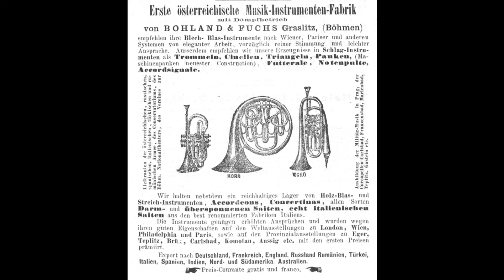Graslitz - Kraslice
V roce 1930 měly Kraslice 13 500 obyvatel, s připojenými okolními obcemi vystoupal počet až na 25 000. Převažovala německá národnost, nevýznamnou českou menšinu (přibližně 250 osob) tvořili státní zaměstnanci se svými rodinami. Židovská komunita se v Kraslicích usadila až v polovině 19. století, a i když Židům později patřily dvě továrny, národnostně tvořili zcela zanedbatelnou menšinu. V komunálních volbách v roce 1935 získali henleinovci dvoutřetinovou většinu a národnostní spory později vyústily v pouliční nepokoje, výjimečně docházelo i k násilnostem. Po Mnichovské dohodě byly Kraslice jedním z prvních sudetských měst, které navštívil Adolf Hitler.

1930 hatte Kraslice 13 500 Einwohner, die umliegenden Dörfer stiegen auf 25 000. Die deutsche Nationalität überwog, eine unbedeutende tschechische Minderheit (ca. 250 Personen) waren Beamte und ihre Familien. Die jüdische Gemeinde siedelte sich erst Mitte des 19. Jahrhunderts in Kraslice an, und obwohl die Juden später zwei Fabriken besaßen, bildeten sie eine völlig unbedeutende Minderheit. Bei den Kommunalwahlen 1935 gewannen die Henleins eine Zweidrittelmehrheit, und nationale Streitigkeiten führten später zu Straßenunruhen und ausnahmsweise zu Gewalt. Nach dem Münchener Abkommen war Kraslice eines der ersten Sudetenländer, das von Adolf Hitler besucht wurde.

Nádherné záběry, převážně pomocí dobových pohlednic. Hudbu nahrála Severočeská filharmonie Teplice.

Unerschöpfliche Menge an historischen Bildern und Aufnahmen, detaillierte historische Luftaufnahmen. Schöne Aufnahmen, meist mit historischen Postkarten, die mit einer Beschreibung versehen sind. Die Musik wurde von den Nordböhmischen Philharmonikern in Teplice aufgenommen.